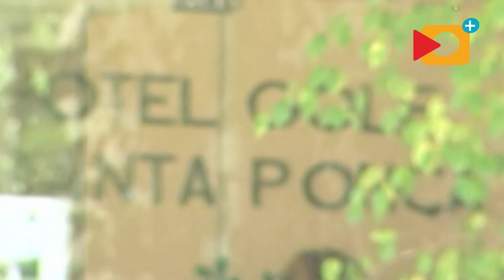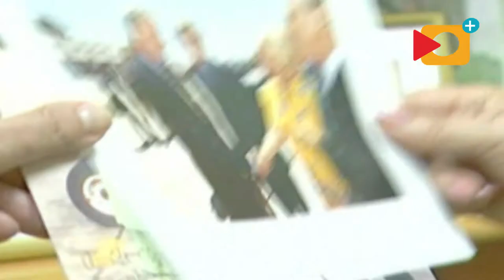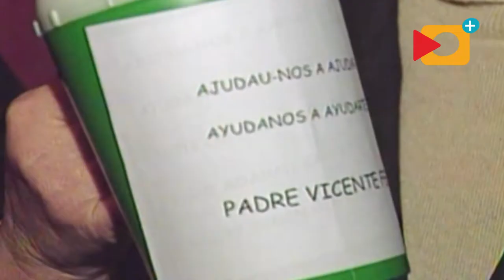Olga Lallerstedt de Bestard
Olga Lallerstedt de Bestard ist ein Beispiel dafür, wie international Mallorca ist: polnisch-russischer Abstammung, aufgewachsen in Schweden, verheiratet mit dem früheren amerikanischen Konsul Tummy Bestard, lebt sie seit 35 Jahren auf Mallorca. "Kein Event ohne Olga und Tummy" scheint das Motto aller Veranstalter Mallorcas zu sein, denn das Ehepaar ist überall dabei (siehe z.B. die Eröffnung vom Hotel Mardavall, Sommerfest im Arabella Sheraton etc.).

Für die Schwester des schwedischen Königs, ihre langjährige Freundin Prinzessin Birgitta, organisiert Olga im Hábitat Golf in Santa Ponsa seit 14 Jahren ein Golfturnier (Golfturnier Prinzessin Birgitta von Schweden). Internationale Promotion der Insel und Charity sind bei Olga grossgeschrieben.